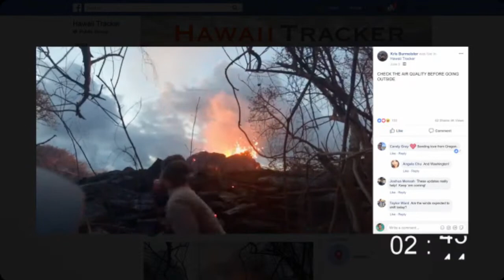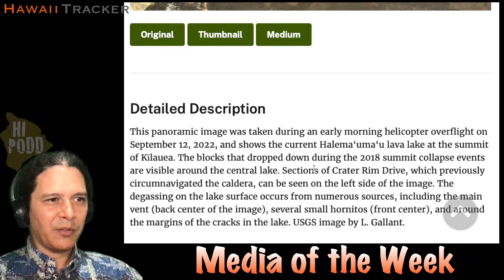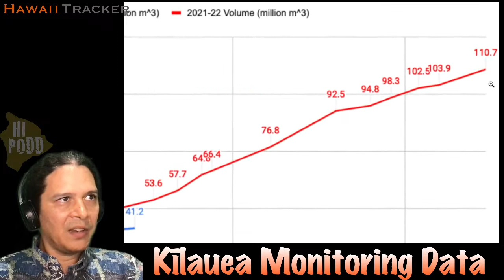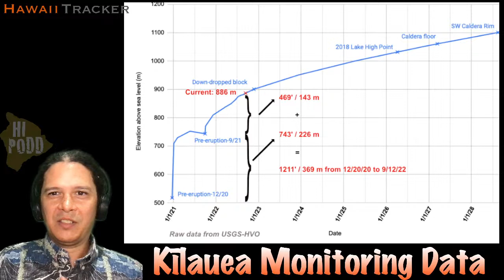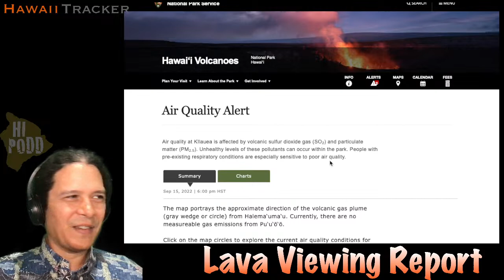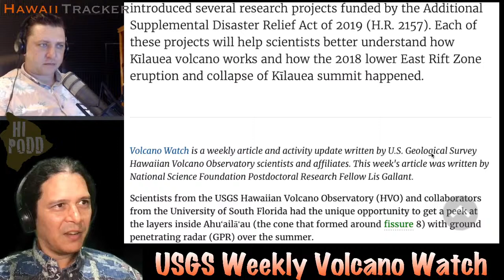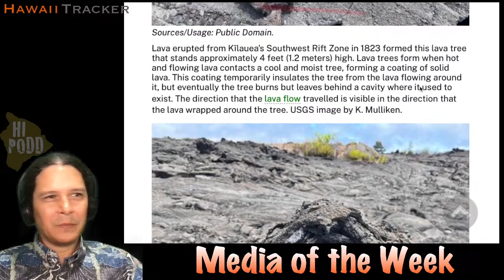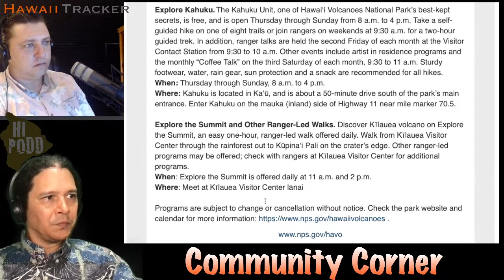Kīlauea Eruption Update: Deflation Precedes 1-Year Anniversary, Maunaloa & Samoa, September 15, 2022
The final weeks ahead of Kīlauea eruption's one-year anniversary have brought subtle changes to monitoring signals from the volcano, with GPS and ground-tilt suggesting a recent shift to small-scale deflation. The overall character of the eruption remains steady, with the persistent open lava lake still circulating and providing great views to visitors, and all indications suggest little change in the magmatic plumbing underground. In other words, there is still no increased lava threat outside of Hawaiʻi Volcanoes National Park, though gas emissions continue to produce vog that impacts downwind communities in south and west Hawaiʻi.

We review the monitoring signals, webcam time-lapses, images, and reports courtesy of the USGS Hawaiian Volcano Observatory that document the small changes in activity, interspersed with discussions of live viewer questions. We share lava viewing highlights, summaries of eruption rates, volumes and filling rates, and special time-lapses of the long-term patterns of eruption. We cover Maunaloa, continuing its recent minor changes, as well as American Samoa where seismic activity continues to decline.